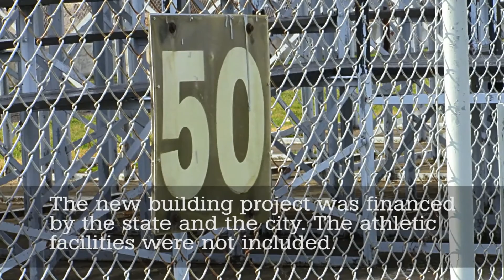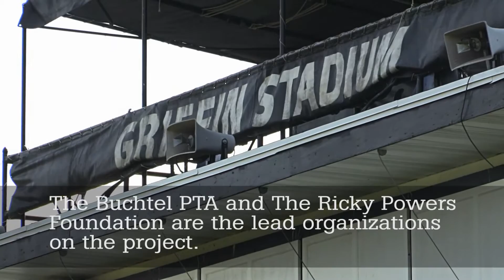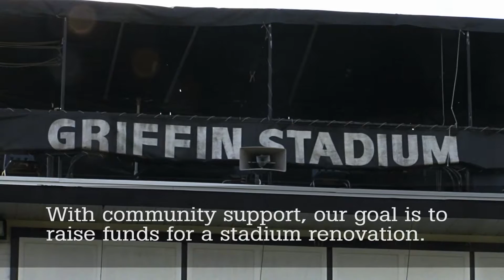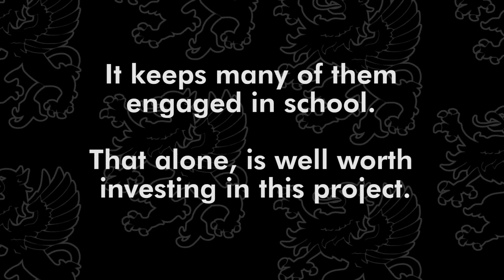Buchtel Stadium Project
Coach Powers reflecting on the impact of sports in the community.